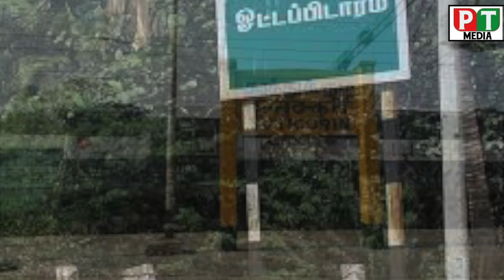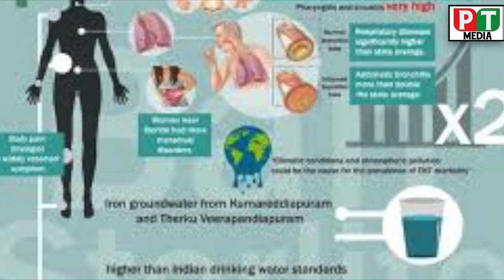செயல் புயலாய் பாயவில்லை | முயலாய் படுத்திருந்தார் | PT MEDIA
ஸ்டெர்லைட் ஆலையில் திமுகவின் துரோக வரலாற்றை அறிக்கையாக வெளியிட்டுள்ளார் டாக்டர் கிருஷ்ணசாமி .